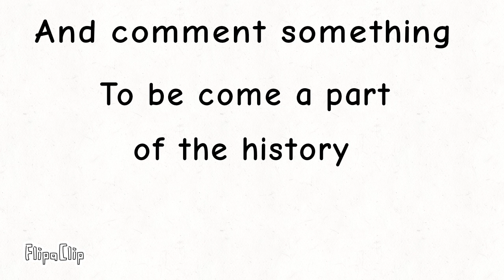Only people from December can watch this video.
Only December people can watch